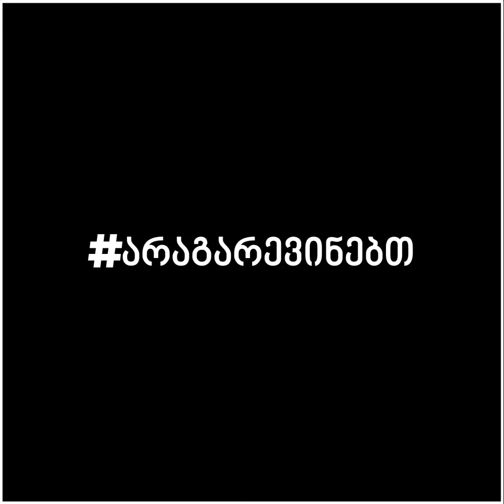ჩვენი ქვეყანა იმდენად კარგ გეოპოლიტიკურ გეოგრაფიაში მდებარეობს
ჩვენი ქვეყანა იმდენად კარგ გეოპოლიტიკურ გეოგრაფიაში მდებარეობს რომ 2 ძირითადი იმპერიის საბრძოლო ველია 30 წლის განმავლობაში | ლევან გაჩეჩილაძე